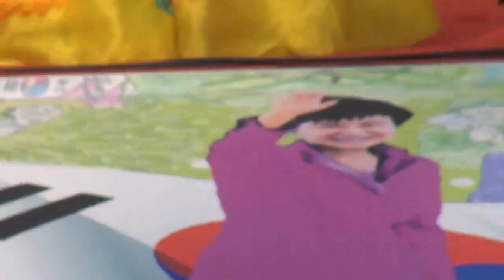가수 이순덕 천안 아가씨+부초같은 인생 재18대 박근혜대통령 취임1주년 축하공연 서울역광장 영상감독 이상웅 2014 02 22